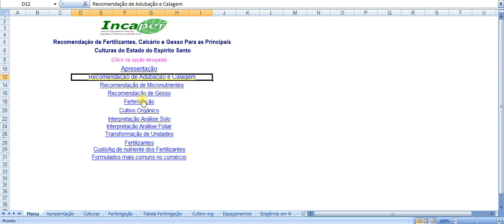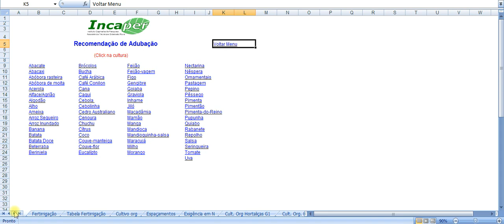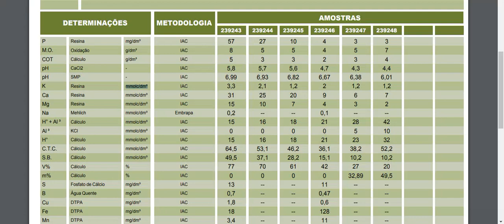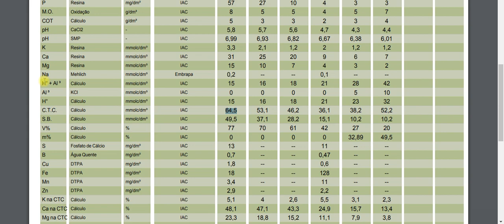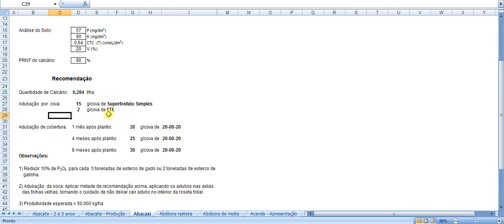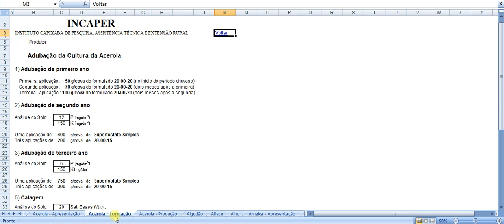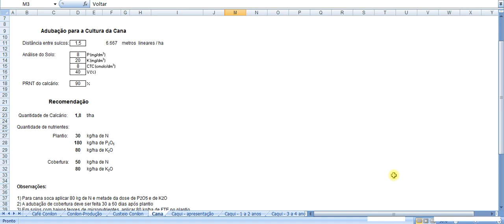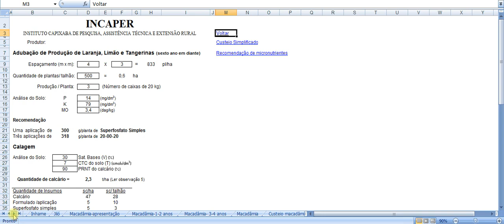TUTORIAL: Planilha para calculo de adubação com culturas | DARE AGRO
Quer ter essa e mais diversas outras PLANILHAS SOBRE RECOMENDAÇÃO DE ADUBAÇÃO E CALAGEM para diversas culturas??  ENTÃO ACESSE O LINK ABAIXO 👇👇